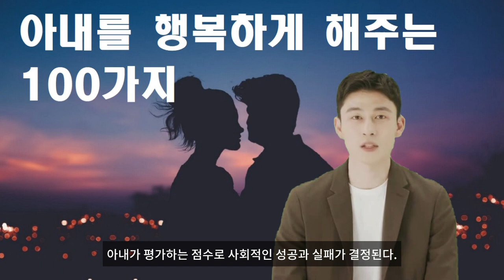돈들이지 않고, 남편이 아내를 행복하게 해주는 100가지 방법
남편들에게 중요한 것은 아내가 주는 점수다. 아내가 평가하는 점수로 사회적인 성공과 실패가 결정된다. 아내의 자랑스러운 남편만이 승리의 깃발을 내 걸 수 있는 것이다.
1. 아내와의 약속은 어음보다 더 소중하다. 신용을 잃지 말라. 2. 출근 할 때 화끈하게 포옹하라. 스킨십은 행복의 연결고리다. 3. 아내의 관심을 파악하라. 열길 물속은 알아도 한 길 사람속은 모른다. 4. 입이 아니라 귀로 말하라. 경청은 최고의 애정화술이다.
5. 아내의 말은 틀려도 옳다. 무조건 인정하라. 6. 부드럽게 대하라. 부드러운 남자는 어디서나 환영받는다. 7. 깜짝이벤트로 기쁨을 전달하라. 꽃다발, 선물, 외식도 좋은 행사다. 8. 외출 시 아내를 보호하라. 보호와 보호관찰은 번지수가 다르다.
9. 외모에 찬사를 보내라. 쫓겨나려면 "많이 늙었네"하고 말하라. 10. 부족한 화장품은 사다가 채워줘라. 아내의 미모는 나를 위한 것이다. 11. 스스로 멋을 가꿔라. 아내가 좋다고 하면 일단 성공이다. 12. 식탁에서는 즐거운 화제만 꺼내라. 불쾌한 화제는 입맛을 떨어뜨린다.
13. 아내를 아내로 대하지 말라. 연인이라고 생각하라. 14. 아내 말에 제동을 걸지 말라. 말 가로채기는 소매치기보다 더 나쁘다. 15. 등을 대면 가까워도 먼 거리다. 가슴을 맞대라. 16. 문제는 생기기 전에 해결하라. 호미로 막을 걸 가래로 못 막는다.
17. 틈틈히 문자 메시지를 날려라. 언제나 신혼 기분을 낼 수 있다. 18. 즐거운 일은 함께 나눠라. 그러나 잃으면 행복도 물건너 간다. 19. 나라 지키듯 건강을 지켜라. 건강을 잃으면 행복도 물건너 간다. 20. 스마일 상표를 등록하라. 스마일은 명품 중에 명품이다.
21. 양말을 벗을 때 뒤집어 벗지 마라. 아내의 속이 저절로 뒤집힌다. 22. 아내와 남편은 급수가 같다. 아내를 높여주면 나도 저절로 올라간다. 23. 외출 할 때 독촉 말라. 빛 독촉은 참아도 시간 독촉은 참지 못한다. 24. 아내의 말에 열띤 호응을 보여라. 활기찬 관계가 형성된다.
25. 칭찬은 언어의 보석이다. 잡석은 버리고 보석만 간직하라. 26. 내가 하고 싶은 말은 하지 말라. 아내가 듣고 싶어하는 말만 하라. 27. 가끔 명시 한편을 들려줘라. 나의 위상이 달라진다. 28. 아내의 노고를 치하하라. 당연한 것도 못하면 불량남편이다.
29. 아내 생일은 잊지 말라. 아내가 1년 내내 기다려 온 날이다. 30. 유연한 남편이 되라. 강하면 부러진다. 31. 아내의 팔다리를 주물러 줘라. 남편의 손은 첨단 자동 안마기다. 32. 아무리 피곤해도 샤워하고 잠자라. 아내 코는 개코보다 예민하다.
33. 어디서나 아내를 자랑하라. 팔불출만이 살아 남는다. 34. 아내와 말할 때 아내 보고 말하라. 목숨 걸려면 한 눈 팔며 말하라. 35. 종종 닭살 부부가 되라. 36. 아내를 위한 보험을 들어줘라. 삶에도 안전장치가 필요하다.
37. 채널권은 아내에게 맡겨라. TV까지 독점하면 아내는 질식한다. 38. 남들 앞에서도 애정을 표현하라. 진한 표현도 늙으면 힘들어 진다. 39. 아내와 걸을 때는 다정하게 손잡아라. 자연스럽게 사랑이 교감된다. 40. 아내가 싫어하는 것은 하지말라. 해고당하려면 그렇게 해도 된다.
41. 외식은 배고파하는 것이 아니다. 즐길 수 있는 곳을 찾아 출발하라. 42. 고급공연, 전시를 함께 즐겨라. 수준을 높이는 좋은 기회다. 43. 아내가 저기압이면 말수를 줄여라. 그대로 두면 저절로 풀려진다. 44. 아내를 면박주지 말라. 자존심이 구겨지면 다리미로도 펴지 못한다.
45. 아이보다 아내가 우선이다. 아이들에게도 그 사실을 알게 하라. 46. 퇴근할 때 군밤, 군고구마를 사가지고 들어가라. 아내가 기뻐한다. 47. 기념일에는 향수, 초콜릿을 선물하라. 아내 입이 옆으로 찢어진다. 48. 특별한 날에는 동영상을 찍어 보관하라. 아내 입이 옆으로 찢어진다.
49. 아내의 싸이즈를 알아 둬라. 그것도 모르면 언젠가는 후회한다. 50. 지갑 속에 아내사진을 지니고 다녀라. 아내 사진이 최고의 부적이다. 51. 아내 입장에 생각하고 행동하라. 1등 남편이 저절로 된다. 52. 힘들어도 들어올 때는 내색 말라. 밖에서 웃는 연습하고 들어와라.
53. 가끔 좋은 책을 선물하라. 독서는 최고의 영양제요 화장품이다. 54. 일찍 들어와 아이들과 놀아줘라. 훌륭한 자녀는 이렇게해서 탄생된다. 55. 장모에게 점수를 따라. 장모가 좋아하는 남자, 아내도 좋아한다. 56. 말 많으면 아내는 지겨워한다. 혼자 떠들면 퇴출 명단 1호가 된다.
57. 가끔 첫사랑의 장소를 함께 찾아가라. 감회가 새로워 진다. 58. 노래방에서는 함께 불러라. 합창은 행복을 불러 오는 마술사다. 59. 흘러간 노래를 부르지 말라. '소시' 의 노래가 자신을 젊게 한다. 60. 같은 말은 두 번 이상 반복하지 말라. 치매로 오인 받는다.
61. 음식타박하려면 먹지를 말라. 먹으려면 더운 밥 찬밥 가리지 말라. 62. 음식 솜씨를 칭찬하라. 아내를 즐겁게 하면 솜씨도 향상된다. 63. 아내 통화를 캐묻지 말라. 쪼잔한 남편에게 불이익이 닥친다. 64. 로맨틱한 날에는 소식하라. 배부르면 힘(?)을 쓰지 못한다.
65. 잠자리에서 전화는 받지 말라. 아내 기분 엉망이 되어 버린다. 66. 정기적으로 대화시간을 가져라. 부부 소통은 무엇보다 중요하다. 67. 아내에게 이래라 저래라 하지 말라. 아내는 하녀가 아니다. 68. 마주 보고 누어 잠자라. 등대고 자다 보면 어느새 남남이다.
69. 이왕이면 같이 침대에 들어가라. 부부는 따로 국밥이 아니다. 70. 아내를 위해 담배를 끊어라. 나의 건강은 아내를 위한 일이다. 71. 화장실 청소는 알아서 하라. 아내사랑은 작은 실천에서 시작된다. 72. 소변은 변기에 앉아봐라. 주변을 더럽히면 아내는 열불난다.
73., 세탁기는 직접 돌려줘라. 그러나 잔머리는 돌리지 말라. 74. 설거지는 남편 몫이다. 혼자 차리고 치우는 것은 과중하다. 75. 장보기를 대행하라. 부부협력은 국가 간 협력보다 중요하다. 76. 집안에 손볼 것은 메모하라. 아내는 이런 일에는 미숙하다.
77. 전구가 나가면 즉각 갈아 끼워라. 별것 아닌 것도 별 것이 된다. 78. 쓰레기 분리수거를 해줘라. 아내는 이런 일에는 미숙하다. 79. 쓰레기 봉투는 출근길에 들고 나가라. 떡본 김에 제사지내라. 80. 선반의 물건은 내려줘라. 아내가 다치면 힘든 것은 남편이다.
81. 좁쌀같은 잔소리꾼이 되지 말라. 허허 웃는 큰 그릇이 되라. 82. 가끔 아내가 좋아하는 차를 끊여라. 백마 탄 기사가 따로 없다. 83. TV채널권은 아내에게 양보하라. 목숨 걸 일이 있으면 독점하라. 84. 재미있는 유머를 전수하라. 아내가 밝아지면 집안이 활기차다.
85. 고마움을 표시하라. 착실하게 득점된다. 86. 미용실에 다녀오면 '예쁘다'고 하라. 그것이 신교육이다. 87. 잘못하고도 구렁이 담 넘듯 말라. 자수해야 광명을 찾는다. 88. 유익한 기사를 복사해서 읽게 하라. 그것이 신교육이다.
89. 아내를 울리면 나쁜 놈이 된다. 나쁜 놈은 재수 옴 붙는다. 90. 아내 찾는 전화는 친절히 받아라. 수사관처럼 받으면 후회한다. 91. 종종 데이트를 신청하라. 아내는 환갑이 넘어도 소녀다. 92. 긍정적인 언어만 사용하라. 부정적인 말은 화를 부른다.
93. 작은 일에도 찬사를 보내라. 찬사는 말로 하는 찬송가다. 94. 아내의 약점을 지적 말라. 농담이라도 옐로카드다. 95. 아내와 언쟁 말라. 언쟁해서 이긴 남자는 단군 이래 없다. 96. 강요는 강간보다 더 나쁘다. 아내의 의견을 존중하라.
97. 처가 집 말뚝에 절을 하라. 말하지 않아도 3점 슛이다. 98. 희망과 비전을 보여라. 장래 없는 남자는 잊혀진 남자다. 99. 촛불 켜고 분위기를 잡자. 와인 잔 "쨍그랭"은 사랑의 종소리다. 100. 아내를 위해 기도하라. 행복한 아내가 남편의 성공을 만든다.